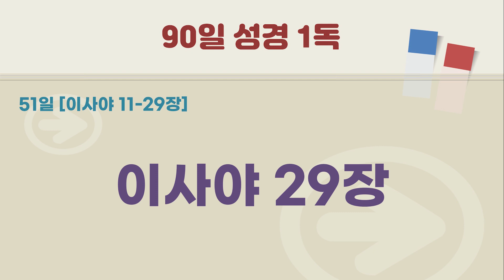[90일 성경 1독] 말씀으로 살기 | 90일 성경통독 51일차 | 이사야 11-29장 | 성경읽기 | 말씀의 능력 | 하나님의 음성